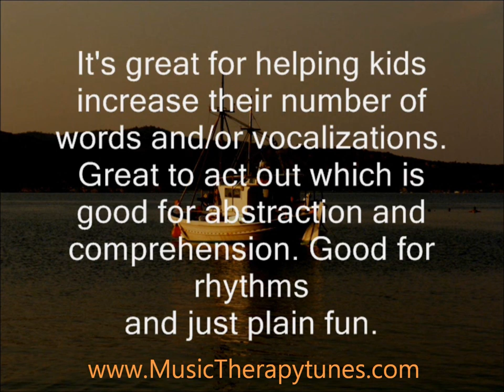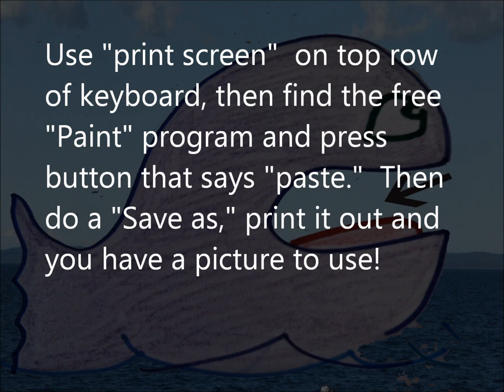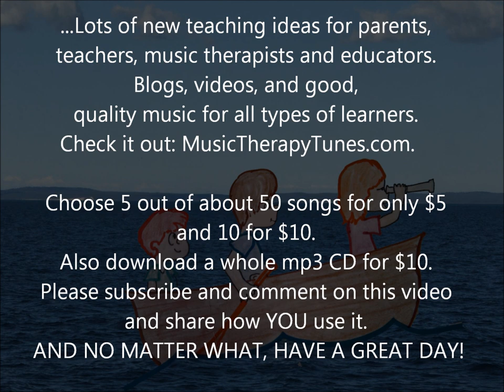Great Summer action song w motion 4 speech therapy and kids on the autism / autistic spectrum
The Whale: Great music therapy song for learning. Good for speech, vocalization, language, "wh" questions, comprehension, action, memory, sequencing, energy release..,